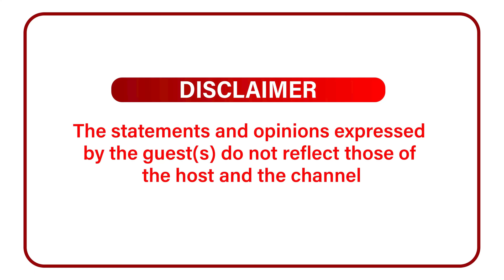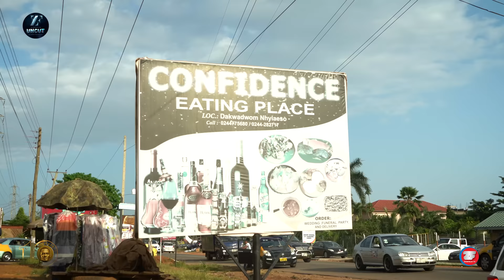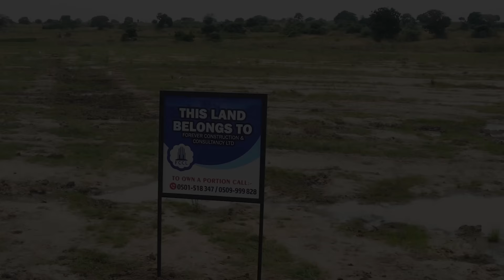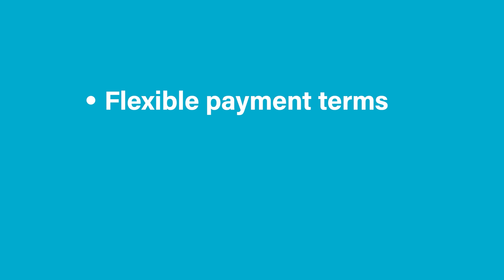Fufuo & Omotuo Lunch Date With Actor 39/40